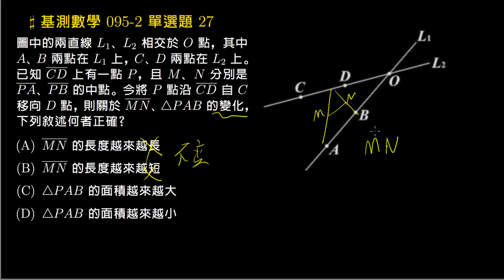【基測數學】095v2 單選27：三角形的中線